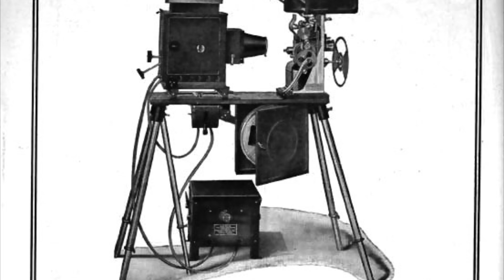1913 Thomas Edison Kinetoscope Exhibition Projector